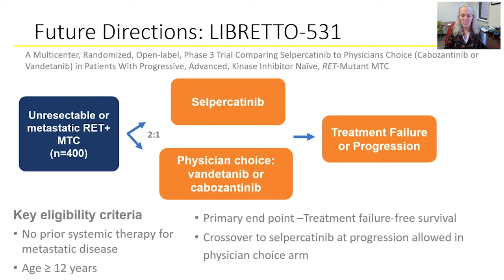The Future of RET-Specific Therapy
Dr. Lori Wirth explains the novel LIBRETTO-531 trial and its potential impact on the future of thyroid cancer treatment.